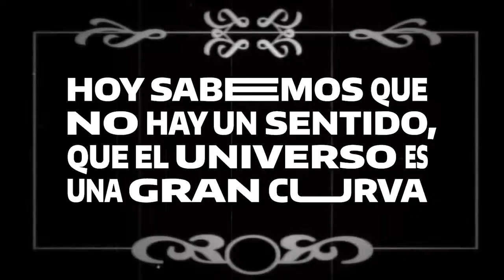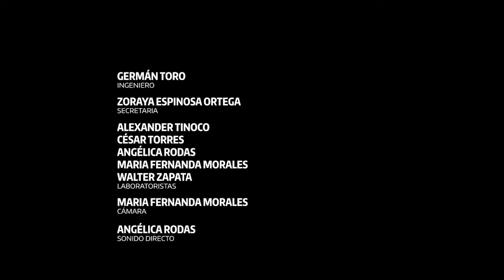LA CURVATURA DE LA U - Real-alias (Douglas Salomón)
En el marco de la conmemoración de los 25 años Facultad de Artes Integradas, celebrados en 2020, se produjo la serie documental “La curvatura de la U”, una propuesta de 6 piezas documentales con los personajes, no sobre ellos. Cada corto/capítulo aborda un tema desde la perspectiva del autor, y es junto al personaje que se construye la pieza. Los profesores que participaron en estos documentales son: Gilma Mosquera (Escuela de Arquitectura), Jesús Martín Barbero (Q.E.P.D) (Escuela de Comunicación Social), Mario Gómez Vignes (Escuela de Música), Douglas Salomón (Departamento de Artes Escénicas), Carlos Armando Rodríguez (Departamento de Artes Visuales y Estética), y Hugo García (Q.E.P.D) Departamento de Diseño.
La dirección de la serie estuvo a cargo del cineasta uruguayo Gabriel Szollosy, la producción de la Escuela de Comunicación Social y el apoyo del "Proyecto de Política Cultural de la Universidad del Valle" de la Vicerrectoría de Bienestar Universitario.